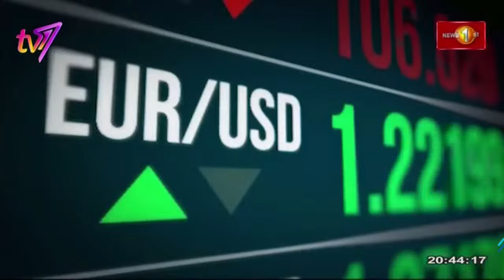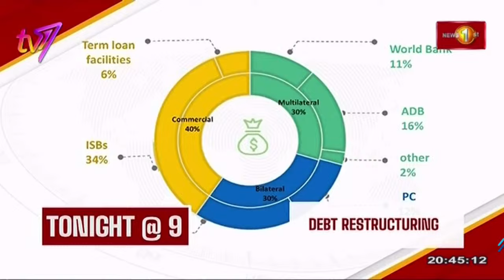TPP | When dissenters are targeted | Paikiasothy Saravanamuttu | 4th December 2023